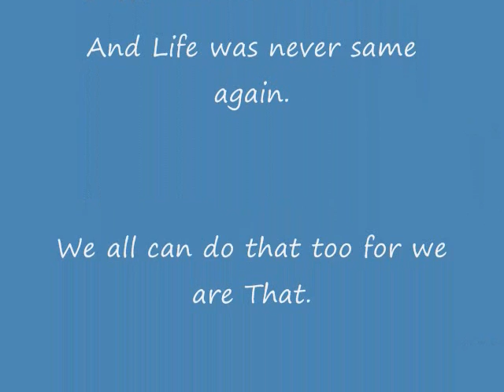Shirdi Wale Sai Baba...Surendra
Love all...